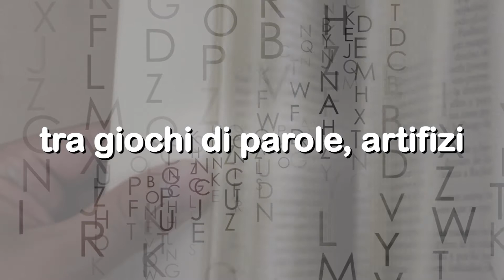Pensieri Diversi - Paolo Delladio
Pensieri Diversi è una sorprendente silloge poetica dell’autore Paolo Delladio. La parola ed i versi sono il fulcro di quest’arte che vede il poeta rivestire diversi ruoli: maestro della parola, signore dei doppi (in certi casi anche tripli o quadrupli) sensi, sacerdote del Logos, creatore di un nuovo linguaggio poetico. Gli artifizi letterati, i giochi di parole, che accompagnano il lettore in questo viaggio, servono a far capire e mostrare come esistano più facce della stessa medaglia e che spesso il “senso delle cose” non sia quello che si osservi in superficie, ma che il “tutto” nasconda sempre un profondo significato intrinseco. Mai fermarsi alle apparenze allora, mai giudicare solo a prima vista o a prima lettura…